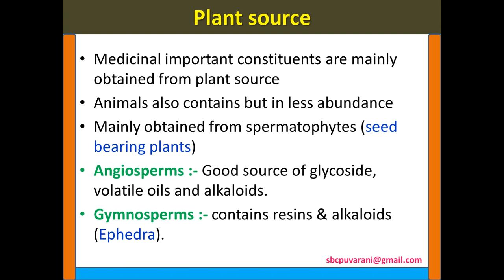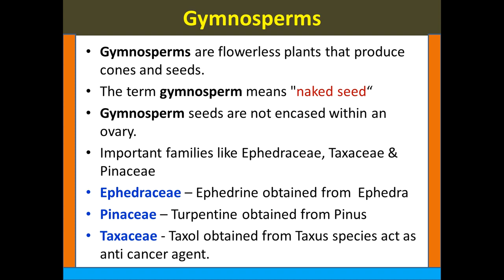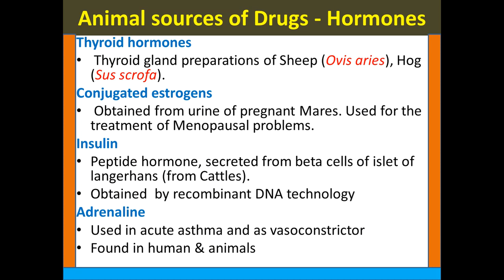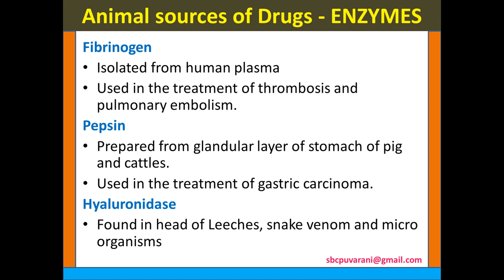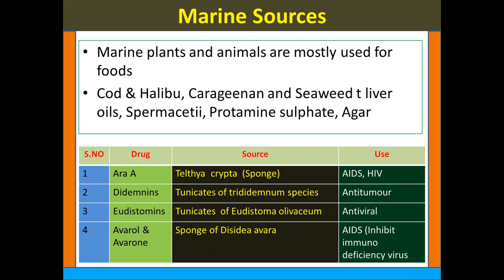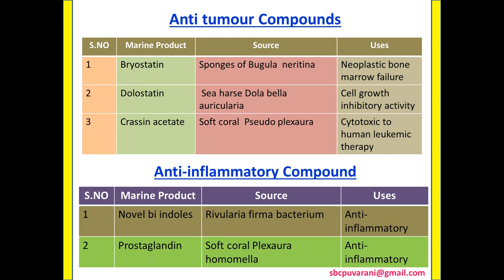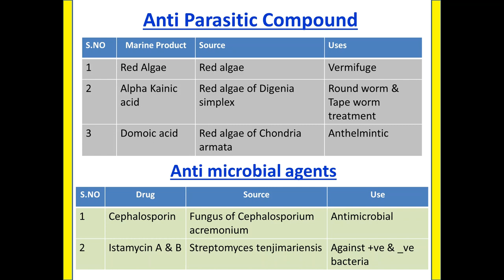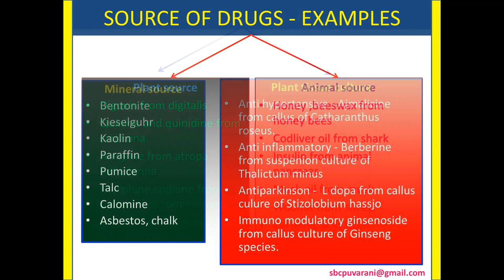Source of Drugs- Pharmacognosy and Phytochemistry B.Pharm Fourth Semester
Pharmacognosy and Phytochemistry, B.Pharm Fourth Semester as per PCI Syllabus, Source of Drugs
Free Mock Test on Source of Drugs: